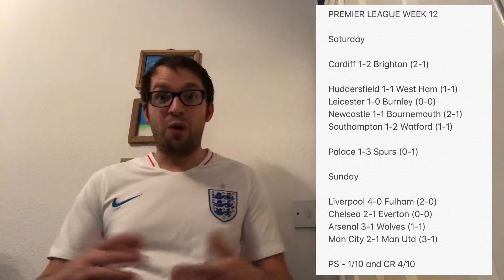NATIONS LEAGUE predictions & accumulator and review of last weekend’s predictions & accumulator!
NATIONS LEAGUE

Saturday

Italy 2-1 Portugal
Turkey 2-1 Sweden
Albania 2-0 Scotland
Serbia 3-0 Montenegro
Romania 2-0 Lithuania
Azerbaijan 2-0 Faroe Islands
Malta 1-1 Kosovo

Sunday

Switzerland 1-2 Belgium
England 2-1 Croatia
Northern Ireland 0-1 Austria
Greece 2-0 Estonia
Hungary 1-1 Finland
Moldova 2-1 Luxembourg
San Marino 0-2 Belarus

7 Fold Accumulator

Luton (v Plymouth)
Sunderland (v Wycombe)
Peterborough (v Bradford)
MK Dons (v Macclesfield)
Forest Green (v Morecambe)
Bury (v Stevenage)
Leyton Orient (v Bromley)

24.14/1 x £4 = £100.59